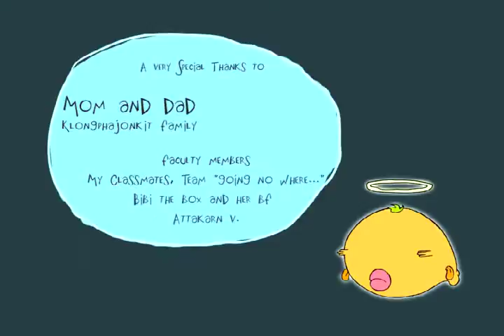Birthday Present- Music Edit by John Chan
VFS Sound Design for Visual Media student Term 3 homework. Music edit. Music from 5alarm.